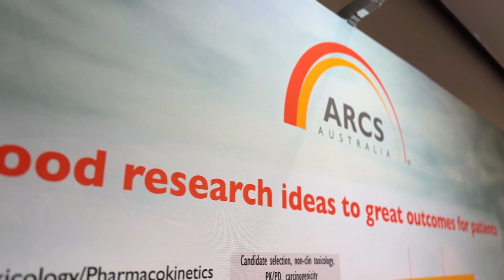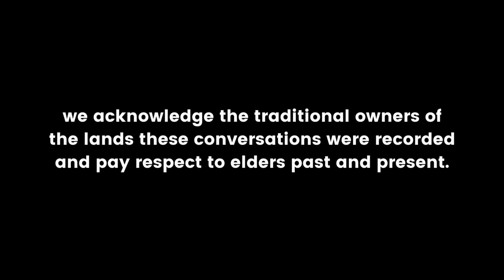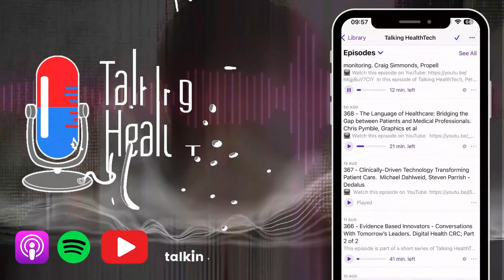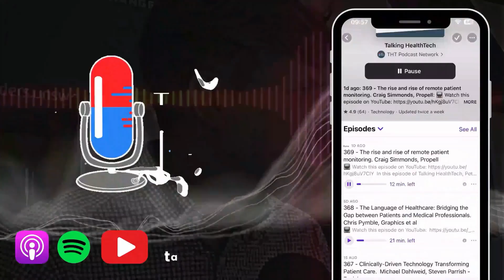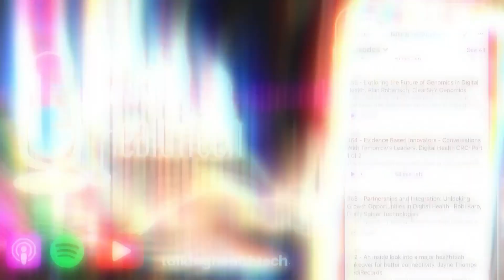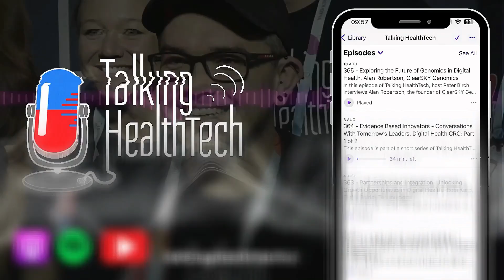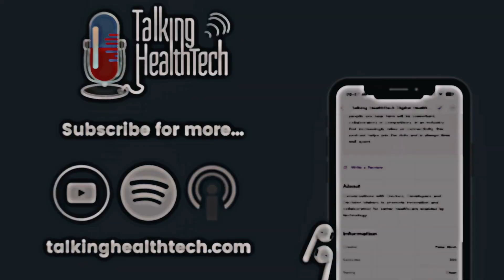458 - Inside the ARCS Annual Conference 2024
In this episode of Talking HealthTech, we speak with Tim Boyle, CEO of ARCS Australia; Annree Wogan, Co-founder of ADORA Coaching & Leadership; Nick Northcott, Founder of Chrysalis Advisory; Guy Tsafnat, Founder of Evidentli; Stefan Mazy, CEO of DermR Health Solutions; and Matt Dun, Professor of Paediatric Haematology and Oncology Research at the University of Newcastle and Hunter Medical Research Institute.

This episode was recorded at the ARCS Annual Conference 2024 and explored various topics such as leadership development, the convergence of medical technologies, data harmonisation using AI, innovative healthcare solutions, patient engagement, and the professional growth of the medtech and pharmaceutical sectors.

Key Takeaways
🏅 *Leadership Development and Team Performance* : The significance of developing leadership and collaboration skills within executive teams is discussed, focusing on the Maximising Team Performance framework.

🔬 *Innovative Medical Devices* : Insights are shared into developing a next-generation hydrogel condom and the stringent quality and manufacturing standards involved.

🤖 *Data Integration and AI* : Evidentli’s approach to using AI for cleaning and harmonising real-world health data enhances precision and integration in healthcare applications.

🩺 *Healthcare Advancements* : A new method for skin cancer testing is introduced, which reduces unnecessary biopsies and costs by utilising micro-needle structures and gene assays.

👩‍🔬 *Patient Engagement and Data-Driven Research* : The importance of embedding patient and family perspectives in drug development to improve outcomes and integrate research efforts is emphasised.

🌐 *ARCS Transformation and Industry Support* : ARCS Australia has evolved into a professional association supporting the broader medtech and pharmaceutical sectors by providing networking and learning opportunities.

Check out the episode and full show notes on the Talking HealthTech website.  We also recorded many more interviews during ARCS 2024 and can’t include them all in this episode, so head over to our YouTube channel to catch the rest!

Loving the show? Leave us a review, and share it with someone who might get some value from it.

Keen to take your healthtech to the next level? Become a THT+ Member for access to our online community forum, meet ups, special offers and more exclusive content.